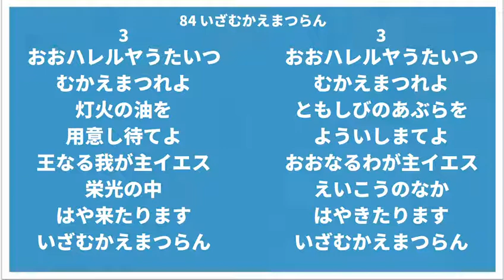84 いざむかえまつらん